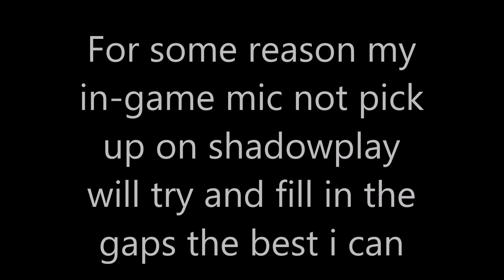Dayz Underground - Meeting Dark As Midnight - DUG Gameplay - Dayz 1.0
Got caught with my pants down in Berezino when i bumped into a DUG fraction in the name of dark as midnight.